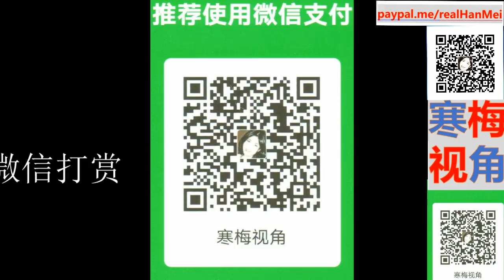220221-3【北京冬奥村里，各类中医备受追捧】【运动员带红了哪些中国食品，韭菜盒子最红】【寒梅视角】